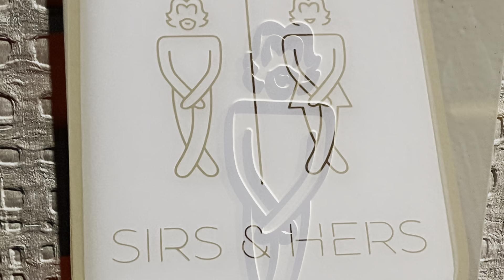NAMM & NAB show Journey (please see description)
Just flew back from attending the NAMM Show = National Association of Music Merchants in Anaheim Ca. and NAB= National Association of Broadcasters in Las Vegas, back to back. My job as a manufacture’s representative is to connect the dots with our clients and manufacturers at both trade shows. This video is about the journey of things I thought were interesting i experienced in between the working. We decided to drive to NAB on Saturday after decompressing for a half day in Laguna Beach. We drove through the desert to get to Vegas. We experienced the new Tesla Vegas Loop and captured what I could between the working. Sorry Tico wasn’t featured in this video. The 👨🏻 has a career. This is good practice for what’s to come when T&TM hit the road one day.